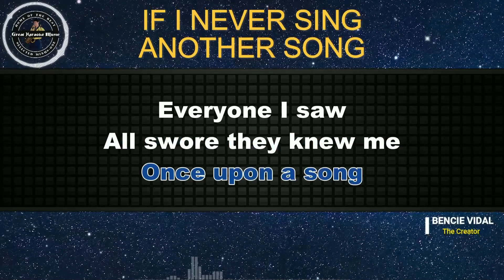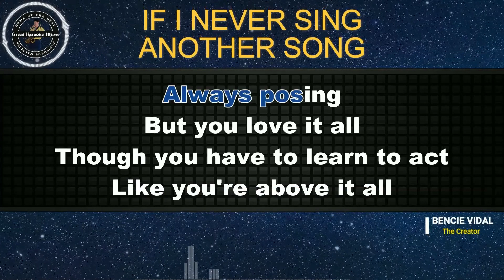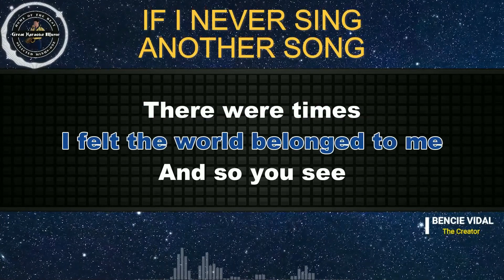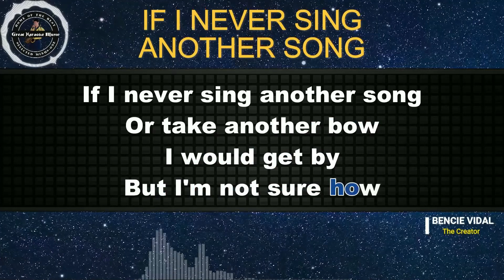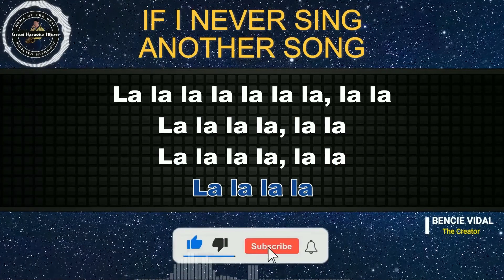If I Never Sing Another Song (KARAOKE) Matt Monro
Come! Let's sing🎤"𝕀𝕗 𝕀 ℕ𝕖𝕧𝕖𝕣 𝕊𝕚𝕟𝕘 𝔸𝕟𝕠𝕥𝕙𝕖𝕣 𝕊𝕠𝕟𝕘'" 🎤by Matt Monro from 𝗚𝗿𝗲𝗮𝘁 𝗞𝗮𝗿𝗮𝗼𝗸𝗲 𝗠𝘂𝘀𝗶𝗰.